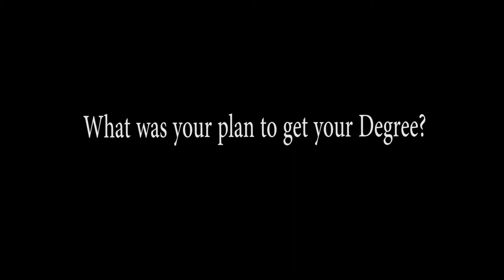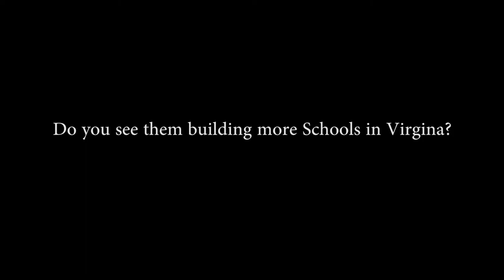Lane College Sociology Department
Dr. William Rookstool is a member of the Lane College Sociology Department. He sat down to tell us a little about himself and the department.
Produced by Kelvin T. Douglas, Carlas Moore, and Jonathan Dodson.